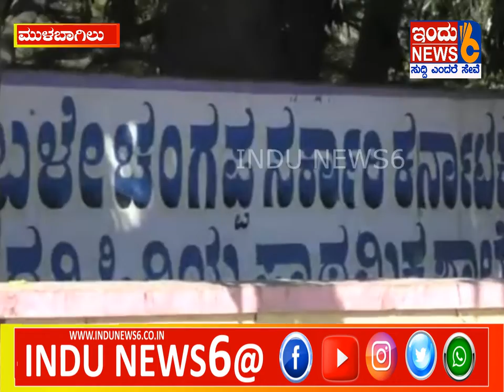20 ಕ್ಕೂ ಹೆಚ್ಚು ಮಕ್ಕಳು ನಮಾಜ್ ಮಾಡಿರುವ ಘಟನೆ